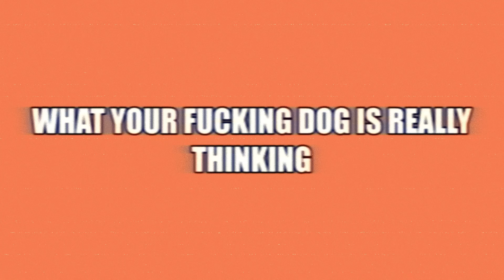What Your Dog Is Really Thinking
My submission for the Jack 48hr Film Festival.